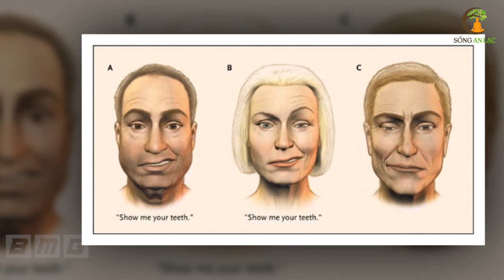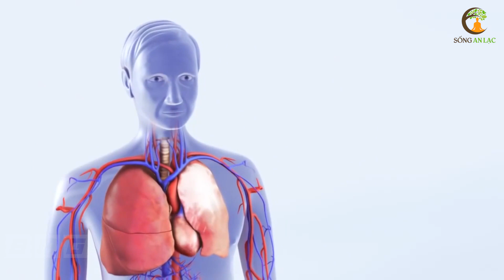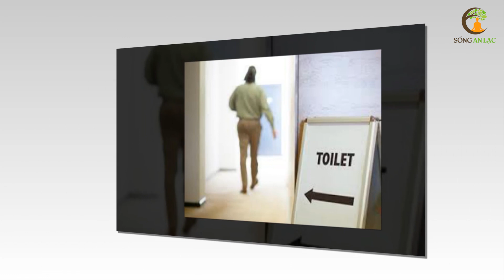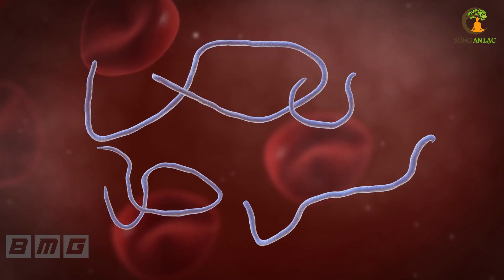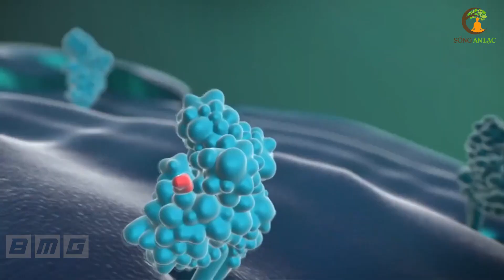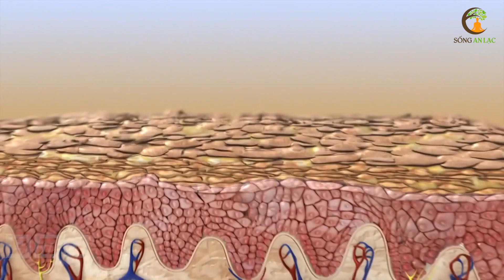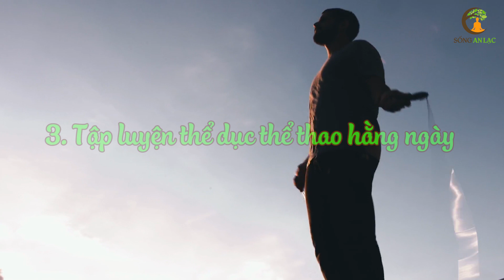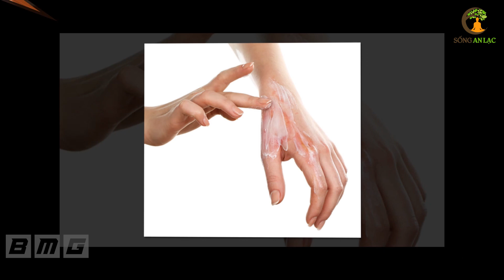13 Dấu Hiệu Cho Thấy Bạn Đang Đánh Rơi Sức Khỏe Nghiêm Trọng, Ủ Bệnh Nguy Hiểm Trong Người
13 Dấu Hiệu Cho Thấy Bạn Đang Đánh Rơi Sức Khỏe Nghiêm Trọng, Ủ Bệnh Nguy Hiểm Trong Người.

# Danh sách video nhiều Hay Nhất nhất SAL:
1. 3 Thần Dược Nên Uống Buổi Sáng, 4 Độc Dược Dù Ngon Mấy Cũng Vứt Bỏ Cấm Uống
2. Nằm Ngủ Nghiêng Bên Phải 7 Tác Hại Kinh Khủng Này Sẽ Xảy Ra Trong Cơ Thể Bạn
3. 6 Cách Phục Hồi Lục Phủ Ngũ Tạng Trong 1 Ngày, Cơ Thể Trẻ Ra 10 Tuổi, Ai Biết Sớm Sẽ Sống Thọ
4. 60 Tuổi Vẫn Trẻ Đẹp Như Hoa Nhờ Ăn 6 Thứ Này Khỏi Cần Đi Làm Đẹp
5. 7 Món Ăn Sáng RẤT ĐỘC Già Hay Trẻ Cũng Tuyệt Đối Không Ăn, Ăn Vào Rất Hại Sức Khỏe
6. Uống MẬT ONG theo cách này bổ hơn 100 lần NHÂN SÂM rất tốt cho sức khỏe - Sống Khỏe
7. Giáo Sư Cảnh Báo Sai Lầm Ăn Rau Mùi Khiến Bạn Gần Nghĩa Địa Hơn Bao Giờ Hết
8. Đừng Tốn Tiền Tỷ Mua Thuốc Bổ, Ăn 4 Thứ Này Cả Đời Sống Khỏe Mạnh
9. Càng Già Sống Càng Khỏe Nếu Biết Tận Dụng 3 Giờ Vàng Này Mỗi Ngày
10. Uống Nước Thế Này Loại Bỏ Mọi Bệnh Tật, Bổ Gấp 100 Lần Nhân Sâm, Cực Tốt Cho Sức Khỏe